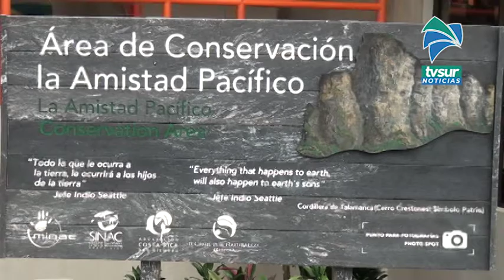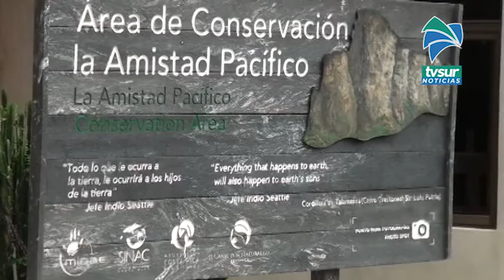ACLAP atendió más de 50 denuncias por caza ilegal en Pérez Zeledón